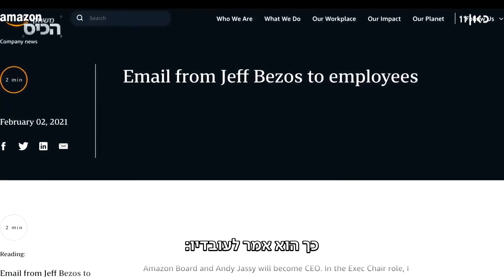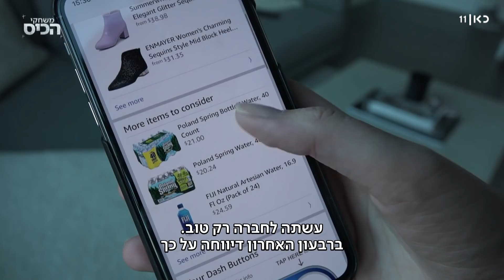"אחריות ששואבת": מנכ"ל אמזון ג'ף בזוס פרש מניהול ענקית הטכנולוגיה שהקים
כאן חדשות | מנכ"ל אמזון ג'ף בזוס פרש מניהול ענקית הטכנולוגיה שהקים לפני 27 שנים, ונשאר בחברה בתפקיד היו"ר. את האנרגיה שלו הבטיח שיפנה לוושינגטון פוסט שבבעלותו וכמובן - למשימת החלל. כתבה של מאיה ראכלין, מתוך משחקי הכיס 03.02.21